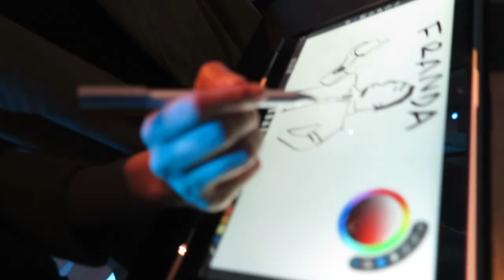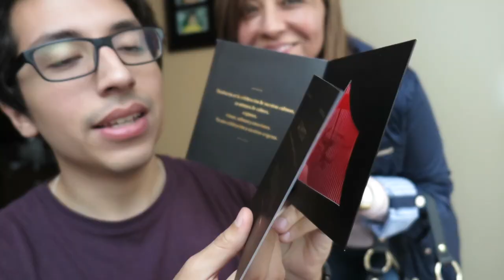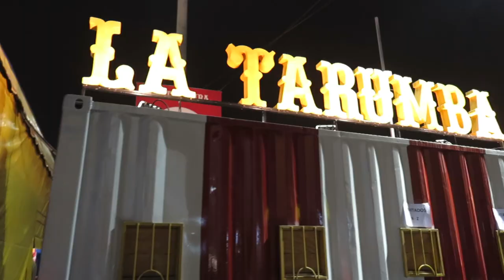REFLEXIONANDO SOBRE MI FUTURO | BRYAN NAVARRO